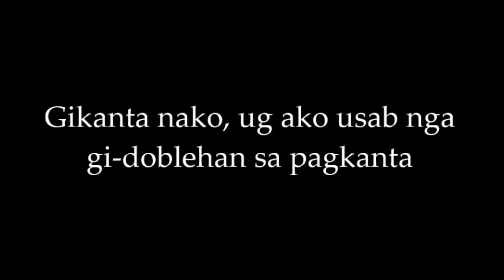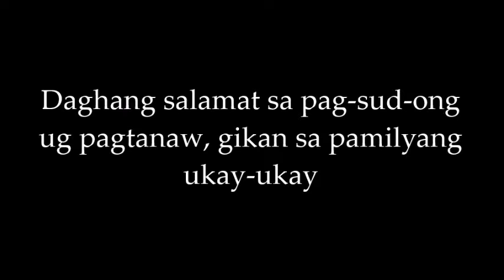PAMILYANG UKAY-UKAY(Cover)YOYOY&MAX-By:ECHOCAMPANER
PAMILYANG UKAY-UKAY(Cover)YOYOY VILLAME & MAX SURBAN-By:ECHOCAMPANER-(NOTE)Gikanta nako, ug Ako' usab nga gi-doblehan sa pagkanta.(Duet by my self)--Kami ang Pamilyang Ukay-ukay negosyong gamay nga makalipay, kinabuhi bisan pinobre lang, Ukay, ukay ang among gi-saligan.